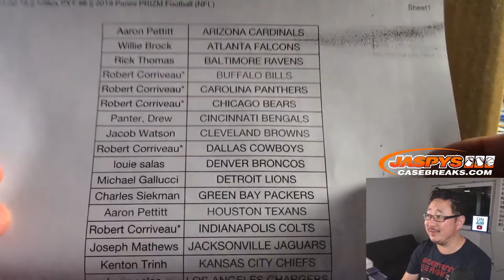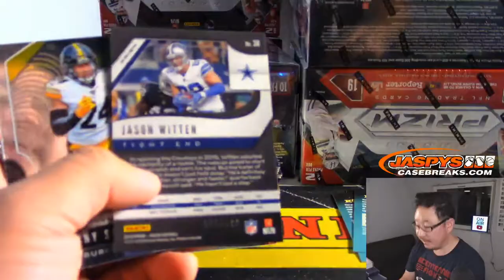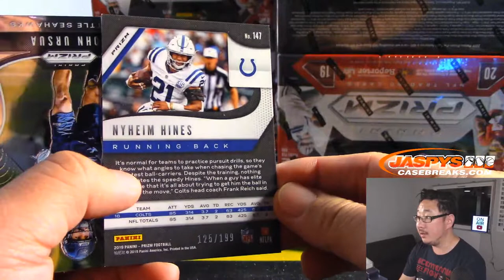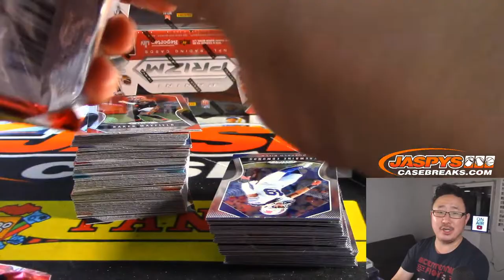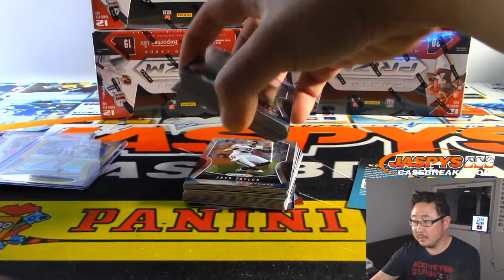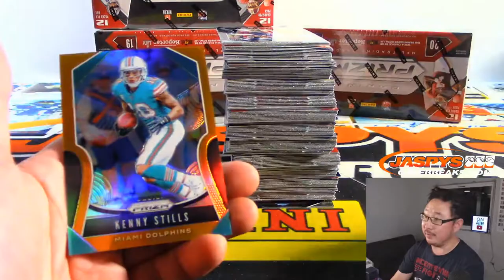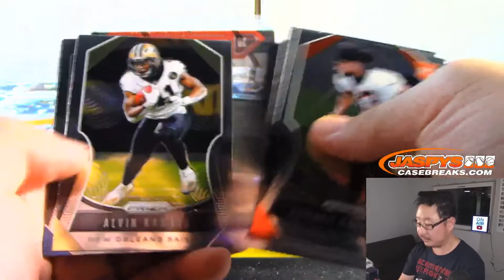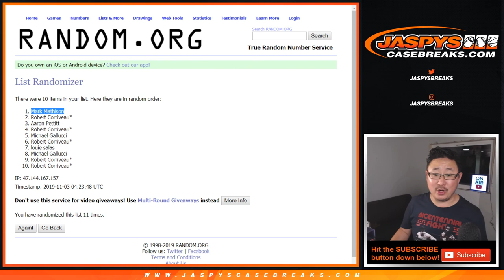Sa, 11.02.19 || 12Box PYT #8 || 2019 Panini PRIZM Football (NFL)